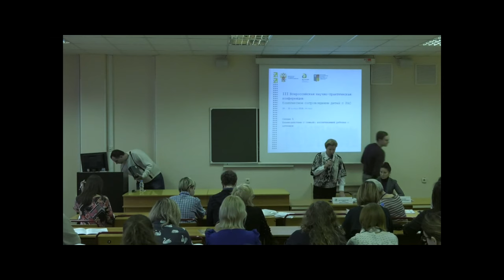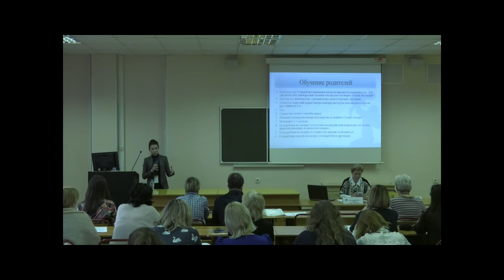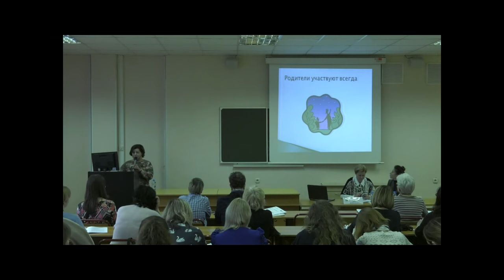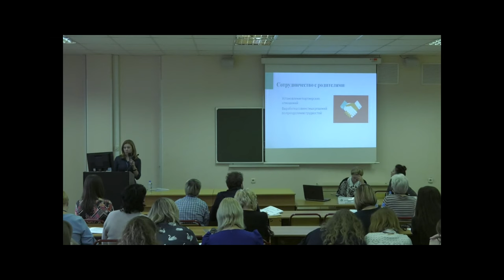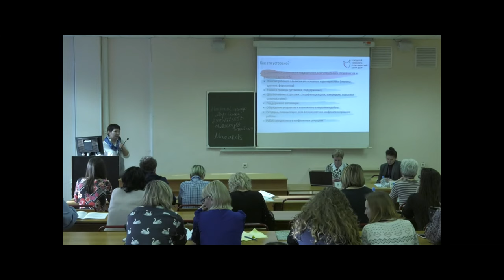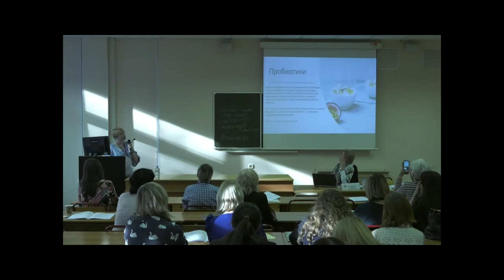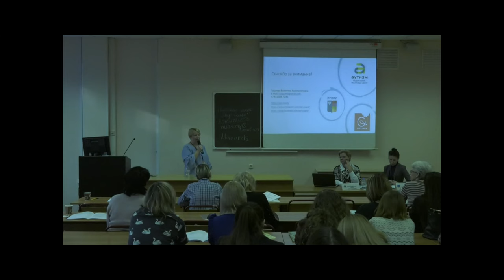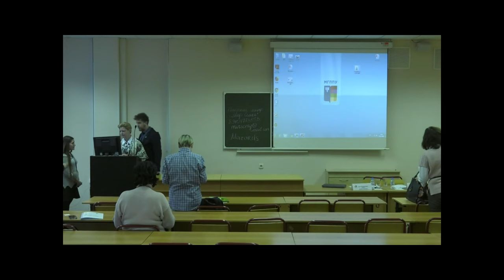2 день Секция 5 "Взаимодействие с семьей, воспитывающей ребенка с аутизмом"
Видеозапись выступлений спикеров на  III Всероссийской научно-практическая конференции «Комплексное сопровождение детей с расстройствами аутистического спектра, которая прошла в Москве с 28 по 30 ноября 2018 года.